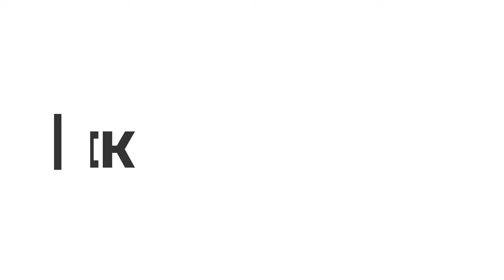LIDYA MUSIK || TANJUNG BERINGIN || NABABAN ADAT BATAK SARI MATUA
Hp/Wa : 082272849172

SEBAGAI BENTUK RASA TANGGUNG JAWAB KAMI IKUT BERPARTISIPASI DALAM MENJAGA KELESTARIAN BUDAYA BATAK, KAMI MEMUTUSKAN IKUT BERPERAN DENGAN MENAMPILKAN DAN MENAYANGKAN KEGIATAN-KEGIATAN ADAT BATAK DISEKITARAN DAIRI DAN KABUPATEN SEKITARNYA.
INFO PEMESANAN SHOOTING VIDEO DAN MUSIK
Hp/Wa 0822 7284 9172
LINK VIDEO TERBAIK KAMI
KRITIK DAN SARAN BERIKAN DIKOLOM KOMENTAR